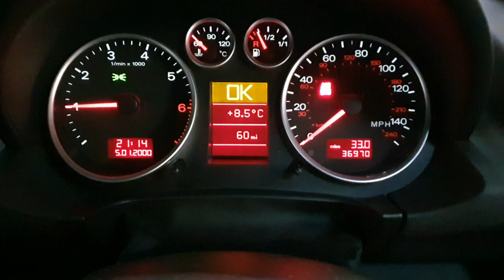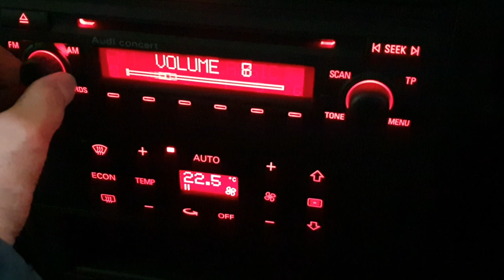AN AMAZING*36k* RARE AUDI A2 SPORT WITH AN AMAZING 36,000 GENUINE MILES FROM NEW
DETAILS
AN EXTREMLEY RARE AUDI A2 SPORT MODEL WITH AN AMAZING 36,000 GENUINE MILES FROM NEW. RARE RARE EXAMPLE OF THIS CAR, THAT WILL NOT BE SEEN AGAIN. COMES WITH DOCUMENTED SERVICE HISTORY TO VERIFY THE INCREDIBLE LOW MILES. * FINISHED IN METALLIC SILVER COMPLIMENTED WITH A SPORTY CLOTH INTERIOR. HAS THE ALL THE NICE EXTRAS SO SPEC INCLUDES CLIMATE CONTROL, ELECTRIC WINDOWS, ELECTRIC MIRRORS, REMOTE CENTRAL LOCKING, MULTIPLE SAFETY AIRBAGS, ABS BRAKES, POWER STEERING. LONG MOT TILL JANUARY 2024 (with no advisories).
COMES COMPLETE WITH ALL RELEVANT DOCUMENTS AND OFF-FOURSE IS HPI CLEAR LIKE ALL OF OUR CARS.BUY WITH CONFIDENCE TEST DRIVEN A GOOD 30 MILES & DROVE SUPERB. NOT TO BE CONFUSED WITH SCRAP-YARD VERSIONS ADVERTSIED ELSEWHERE THIS IS A RARE 36,000 MILES EXAMPLE THAT STANDS OUT FROM THE REST. VIEWINS BY APPOINTMENT AT A TIME TO SUIT YOU. NATIONWIDE DELIVERY AVAILABLE ASK FOR DETAILS*